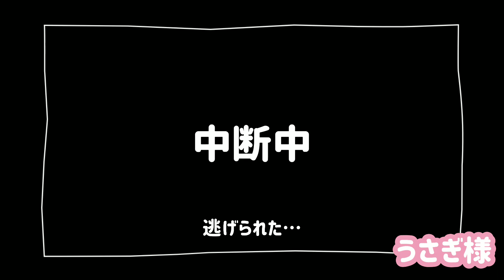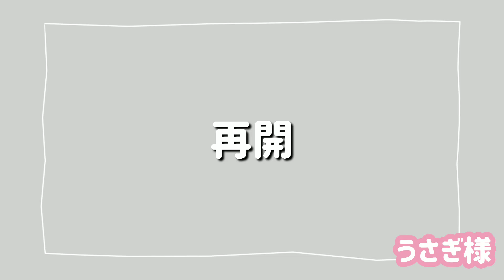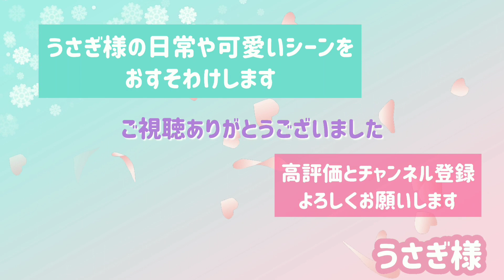うさぎ様【No.95】うさぎの爪切りを自宅でやる方法！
今回はぱるちゃんの爪切りをご紹介します。
我が家はオクラのネットを使って自宅で爪切りをしています。
モフモフの毛が邪魔で切りにくかったのですが、ネットを使うようになってとても楽になりました。

きっかけはぱるちゃんの実家でママさんがオクラのネットを使っていたことでした。
『なるほど～🤔👍』と衝撃を受けました‼️
そこからずっと、オクラのネットを使っています🤗

★ロップイヤーの『ぱるちゃん』をメインにほのぼのとした日常やキュンキュンする可愛いシーンをおすそわけしていきます。ぱるちゃんのゆるキャラぶりをどうぞご覧下さい。
2019年3月8日生まれの男の子

動画は時系列ではなく、過去の動画と現在の動画を織り交ぜながら投稿しています。
今と昔と比べながら、成長を楽しんでいただいたり、懐かしんでいただけると嬉しいです